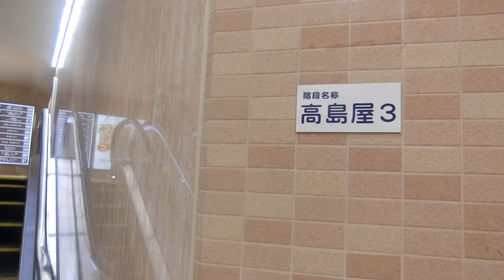岡山一番街・岡山高島屋への連絡口のエスカレーターPart3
VXシリーズで岡山高島屋の食料品売場の大規模改装に合わせて設置されました。このエスカレーターは岡山一番街と岡山高島屋のB1階への連絡口です。このエスカレーターの手すりは設置当時から黒です。

メーカー：日立
到着階：記載なし
運転中のエスカレーター：記載なし
1ステップあたりの定員：1名